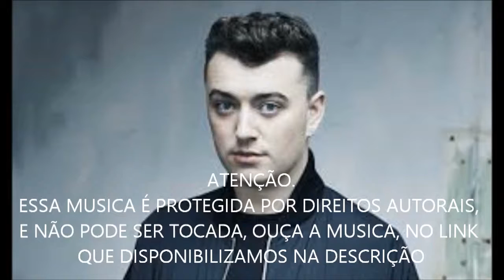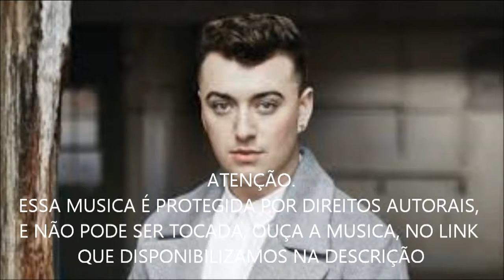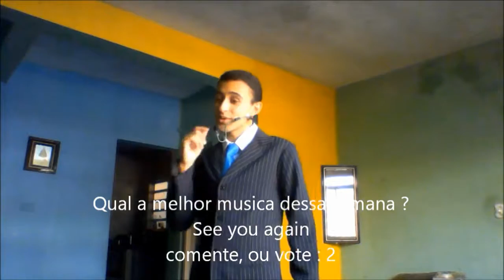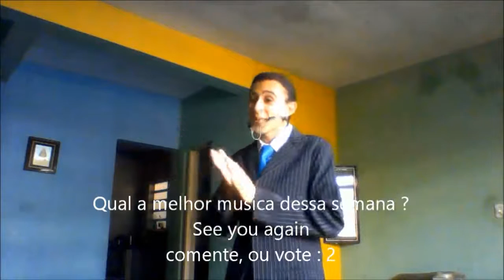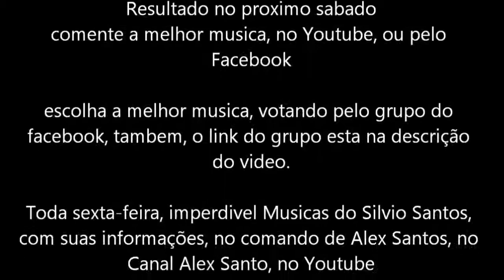Melhor musica de todos os tempos 23 (19/03/2016)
E estamos testando um novo jeito de votar, alem de vc comentar, vc pode votar no nosso grupo no Facebook